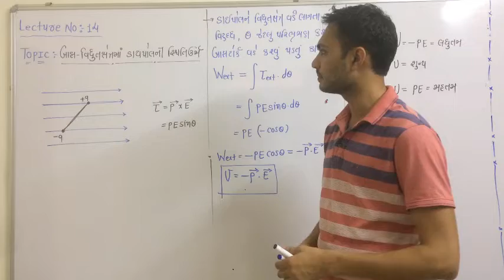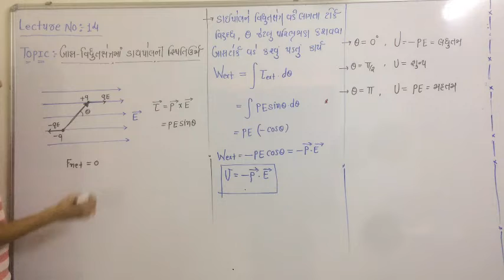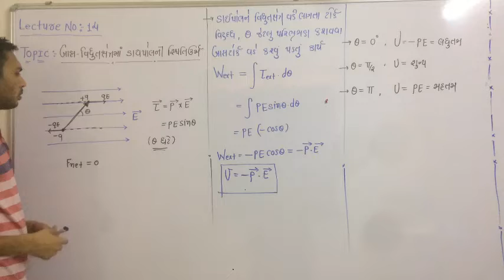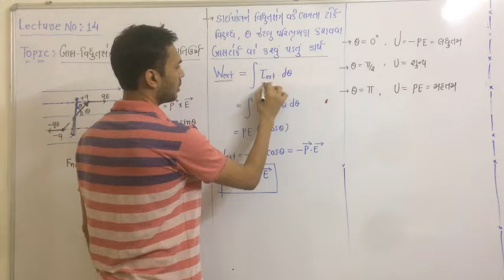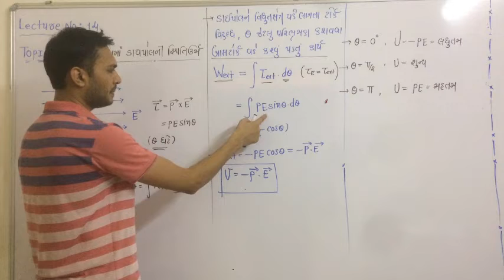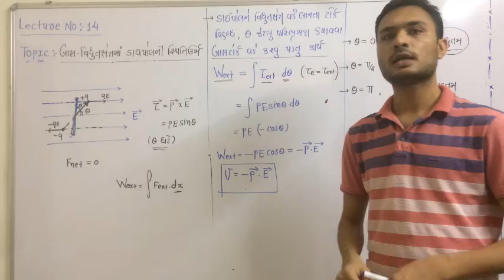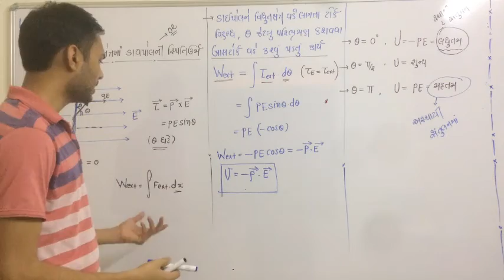ch 2 014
12 sci physics